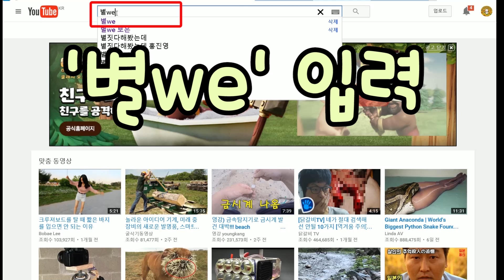수제 스토브 뽀글이 먹방 (더 롱 다크 실사판)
군시절 눈물과 함께 말아먹던 뽀글이를 다시 먹어봤습니다.
옛 기억이 새록새록 피어오르더군요.